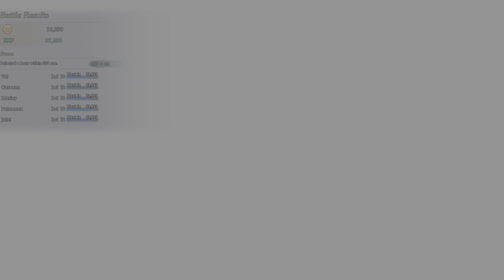Visions of Mana - Vaulchibel Benevodon of Fire (Hard Mode)